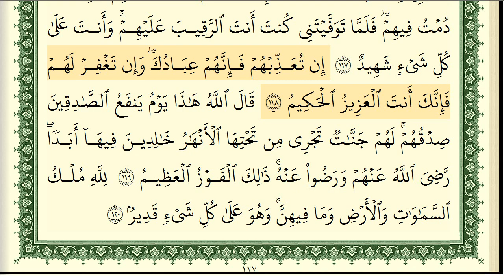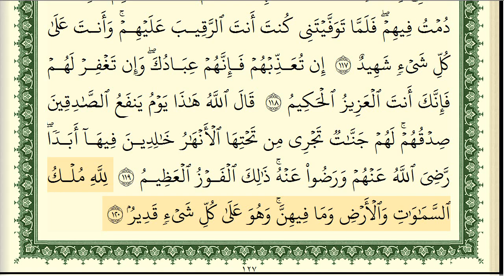سورة المائدة كاملة مكتوبة ايمن سويد ـ تحفيظ القرآن الكريم بسهولة ويسر The Noble Quran